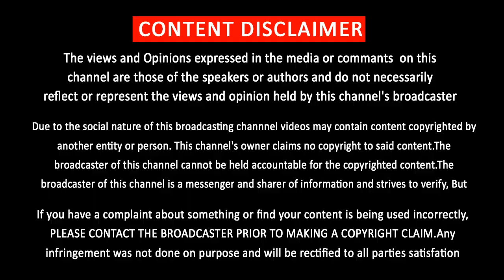விஜயை அசிங்கபடுத்திய இயக்குனர் | Popular Director Not Respect Thalapathy Vijay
விஜயை அசிங்கபடுத்திய இயக்குனர்